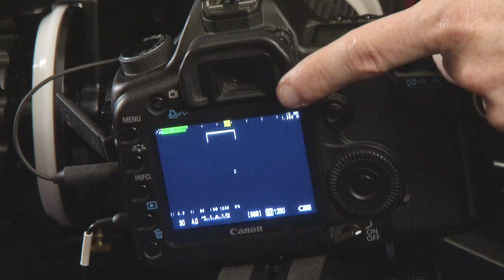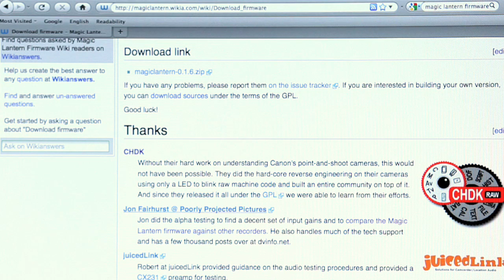Introduction to Magic Lantern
A must-see video for any 5D filmmaker. Alex Fox (5DFilmSchool) and Trammell Hudson (inventor of the Magic Lantern firmware upgrade for Canon 5D Mark II) discuss Magic Lantern, and demonstrate some of its current - and upcoming - features.